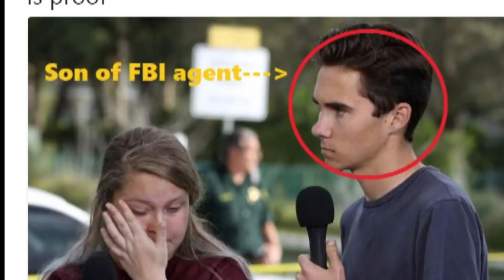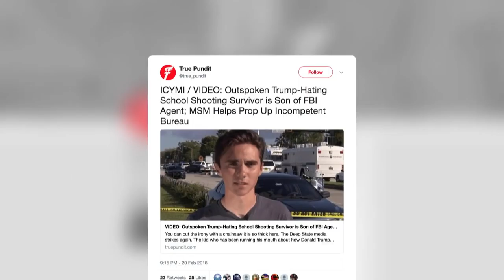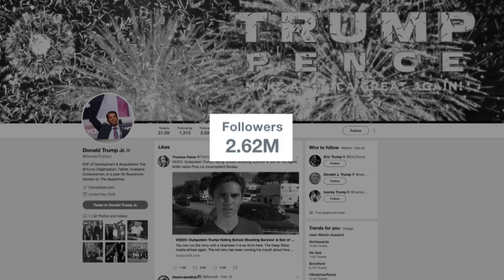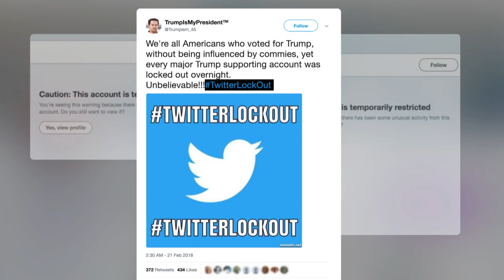Shooting survivors take gun concerns to Trump's doorstep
Survivors of last week's school shooting in Parkland, Fla., have taken their fight for gun legislation to U.S. President Donald Trump's doorstep, with protests in Washington. Trump held a listening session with some of the survivors, but some are questioning whether their concerns are actually being heard by the president and his supporters.